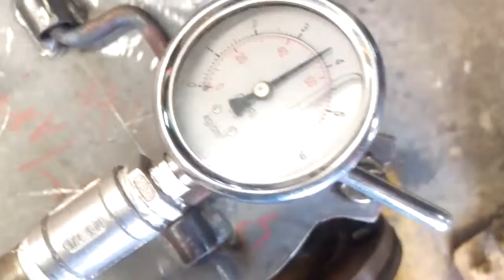Pressure test for strainer!